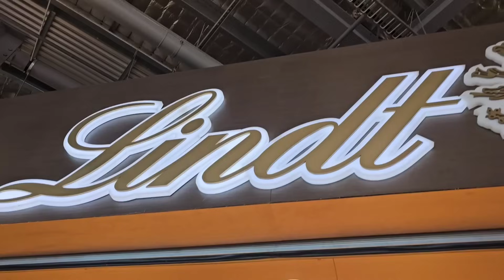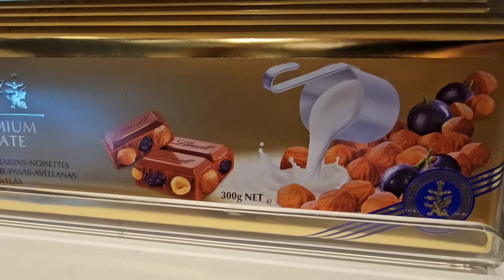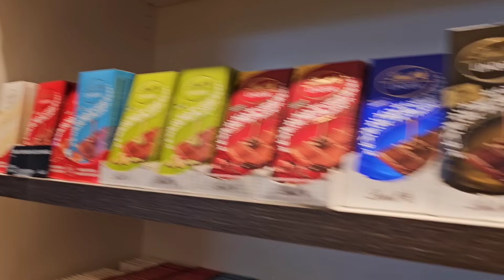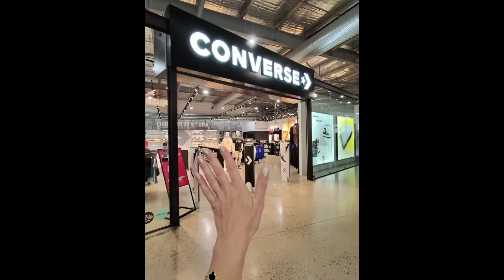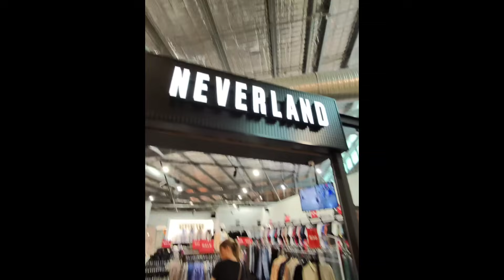Bu Alışveriş Vlog'da Neler Var? Ürün İnceleme ve Fiyatlar!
00:00 02:00 anne günlüğü yeni vlog
02:01 04:00 burcunun blogu yeni vlog
04:01 06:00 gurbetci anne yeni vlog
06:01 08:00 gurbetçi aile yeni vlog
08:01 10:00 günlük vlog
10:01 12:00 alışveriş dokunduğumu aldım
12:01 14:00 alışveriş vlog
14:01 16:00 gurbetçi anne günlüğü
16:01 18:00 alışveriş kralı
18;01 20:00 alışveriş sitesi nasıl kurulur
20:01 22:00 alışveriş vlog market
22:01 24:00 ecrin su çoban gibi alışveriş yapalım
24:01 26:00 alışveriş vlog ecrin su çoban
26:01 28:00 alışveriş vlog market
28:01 30:00 alışveriş kralı 1
30:01 32:31 alışveriş ingilizce diyaloglar